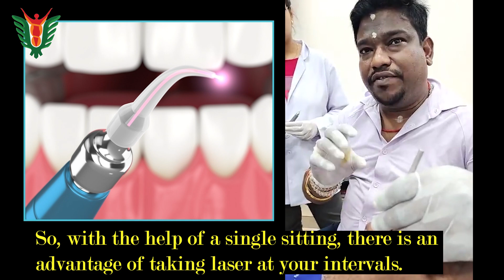Single Sitting RCT By Laser | DR. SANJEEB ROUT | Root Canal Treat.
Your queries,
root canal treatment
rct
RCT
Root Canal  Treatment single Sitting
root canal kaise kare
root canal treatment 2024
single sitting RCtT kaise kare

A Root Canal Treatment (RCT) done in a single sitting using laser technology is a modern and efficient procedure for treating infected or damaged teeth. This method offers a quicker and less invasive alternative to traditional root canals, using laser energy to clean out the infected tissue and shape the root canals with precision. The laser helps to sterilize the area, reducing the chance of infection and promoting faster healing. A single-session RCT with a laser also minimizes discomfort, shortens recovery time, and improves overall treatment outcomes.